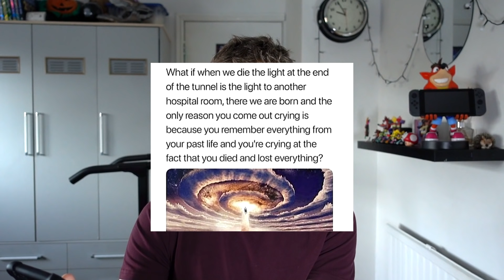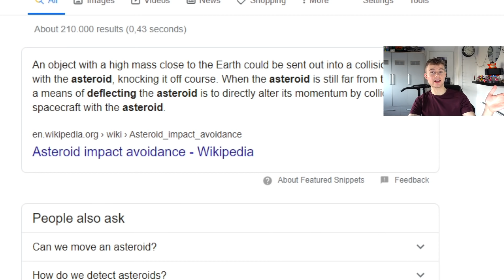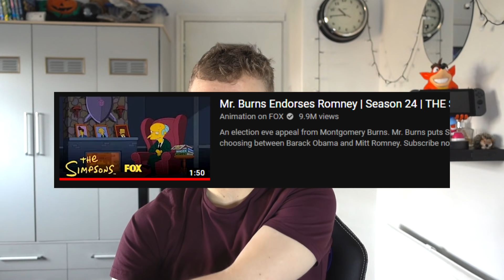Explaining "Unexplainable" Conspiracy Theories #6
I like looking at instagram conspiracies

(don't take this too seriously tho I'm not a conspiracy theorist just a bit of fun)